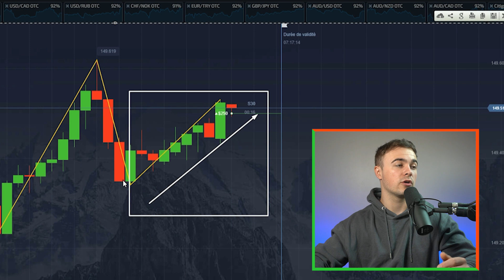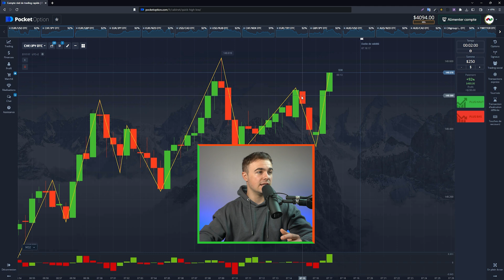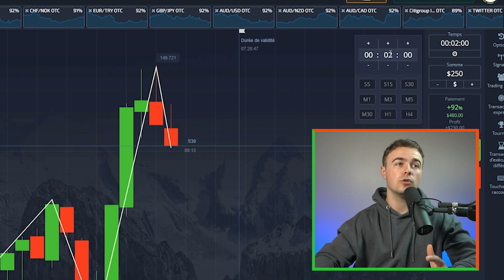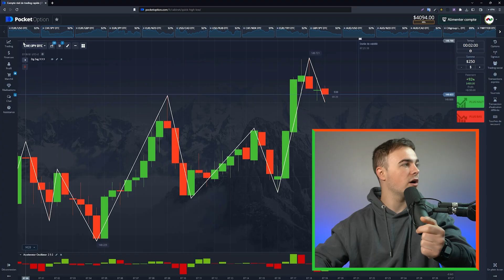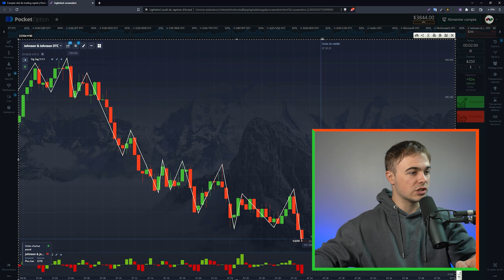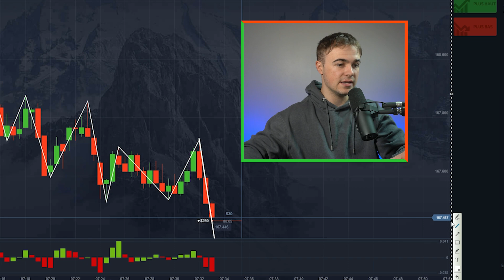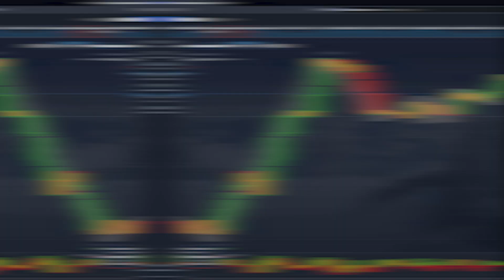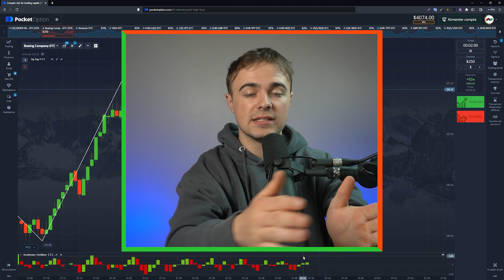Tu n'es pas riche, à cause, de ça ! Le gros problème du trading binaire